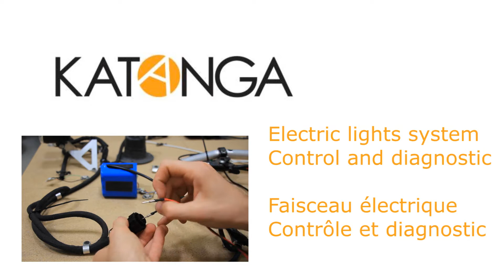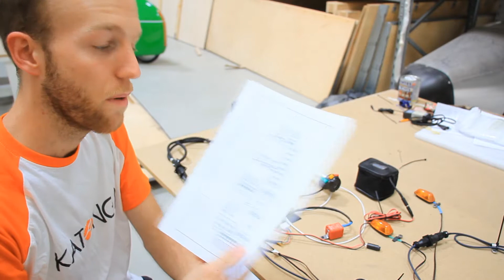Katanga velomobile - About the electric system (FR/EN)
EN - Find in this video how to diagnostic many things in the electric system of the Waw velomobile
FR - trouvez dans cette vidéo comment réaliser différents diagnostics de panne sur le système électrique du Vélomobile  Waw